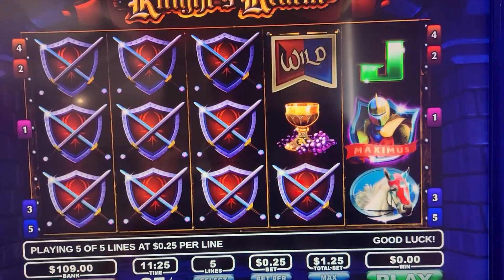Knight's Realm New game full screen win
Awesome win.